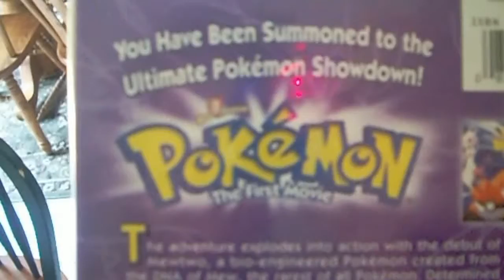Can't Watch Pokemon On VHS After All (Day 13 8/13/2011)